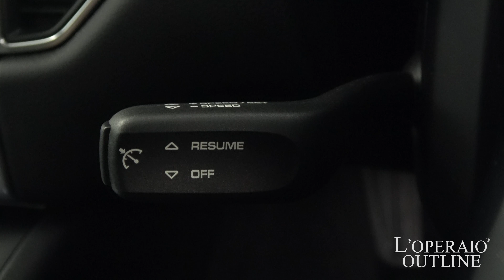ポルシェ マカン ターボ PDK 2016年式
ホワイト/ブラックレザー、サンルーフ、正規ディーラー車、7AT、純正SDナビゲーション、地デジ、純正19インチアルミホイール【新車保証31年3月迄】

当店の中でも反響が非常に大きい大人気車種「マカンターボ」がまたまた入庫致しました！！ポルシェの中で最も運転しやすく、街乗りからオフロード、スポーツ走行まで様々なシーンで大活躍すること間違いなし！！コンパクトSUVですので運転もしやすく、誰からにも親しまれるオススメの1台でございます！弊社だからこそのラインナップ！白と黒2台のご用意です。是非ご検討下さいませ！！

‹オプション›
・18wayアダプティブスポーツシート（コンフォートメモリーパッケージ内蔵）￥325,000-
・パノラマサンルーフ ￥292,000-
・ポルシェエントリードライブシステム ￥128,000-

‹標準装備›
7速PDK、4WD、パワーステアリング、19インチマカンターボホイール、レッドブレーキキャリパー、パワーテールゲート、BOSEサウンドシステム、バイキセノンヘッドライト、LEDターンシグナル/ポジションライト、LEDテールライト、LEDフォグランプ、3連メーターパネル/turboロゴ、4.8インチカラーディスプレイ、サイドドアビーム、ブラックシートベルト、運転席/助手席エアバッグ、フロントサイドエアバッグ、カーテンエアバッグ、オートエアコン、リアシート分割可倒式、アルカンタラルーフライニング、アルミフロントドアシルガード（モデルロゴ入り）

‹主要諸元›
3.6L Ｖ型6気筒DOHC、最高出力400PS/最大トルク56.1kgm　全長470×全幅192×全高162cm

￥11,000,000-